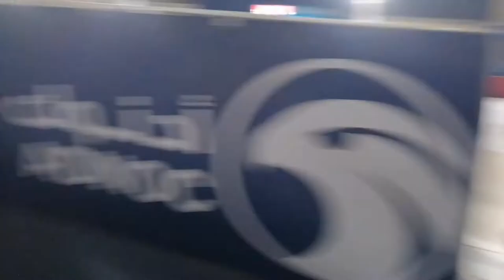Go Karting No. 5 with Yohan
Join me as I did 08.820 minutes and 51 circuits at Yas Kartzone located on Yas Island in Abu Dhabi. Marina Kartdrome is the 1 st Kartdrome in UAE and Middle East to be 100% powered by solar energy.
The small go-kart can reach a top speed of 10 mph and has excellent power, control and can be used in indoor and outdoor tracks. It is suitable for children under 8 years old and has adjustable seat for smaller children.